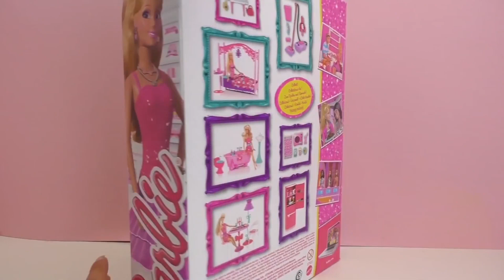Barbie koelkast – met Barbies sinaasappelsap, slagroom, taart en veel meer (nederlands)